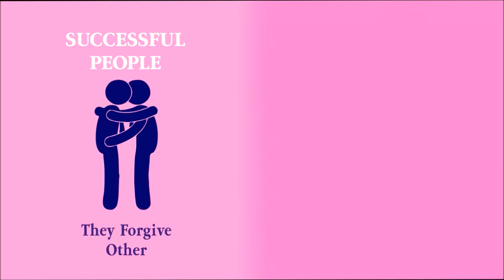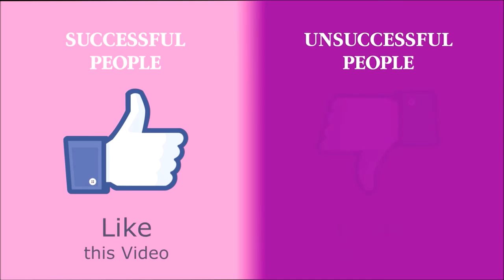Main Differences Between Successful and Unsuccessful People - Zero-project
5 Main Differences Between Successful and Unsuccessful People
Defining success is very difficult, because the word success carries different meaning for every other person. There are certain ways and specific measurements, accepted by the society, that help us to define if a person is successful. Some of these measurements are education, career, business achievements, family, personal relationships, wealth and so on.
The mindset of successful people is what separates them from the rest. By embracing the right mindset, you can change not only the course of your startup, but your whole business understanding. Here we will not talk about the definition of success, we will talk about how differently the people, and especially entrepreneurs, who define themselves as successful, see the world

We created this video, using only 'Creative Commons licensed videos', for both the video, and the music.

danai2014

This video is purely for entertainment and recreational purposes.